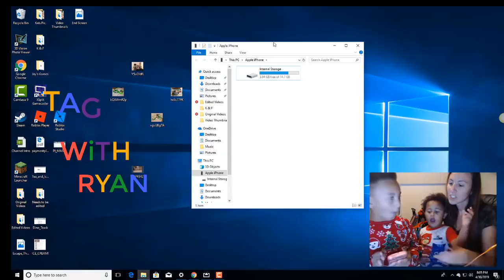TAG WITH RYAN CHALLENGE With Jay & Zay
We decided to take on the Tag With Ryan Challenge! Ryan's mom challenged everyone to get a high score of 10,000. Can we do it?

And on Instagram @twobrothersadventures